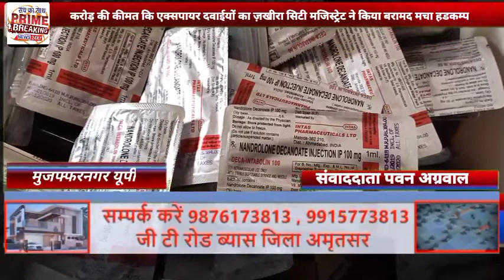करोड़ की कीमत कि एक्सपायर दवाईयों का ज़खीरा सिटी मजिस्ट्रेट ने किया बरामद मचा हडकम्प# मुजफ्फरनगर